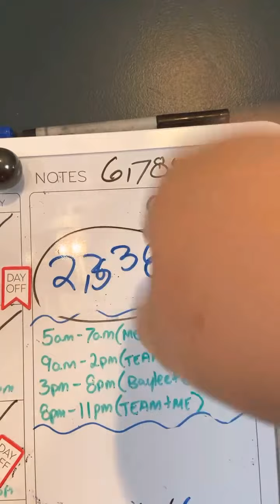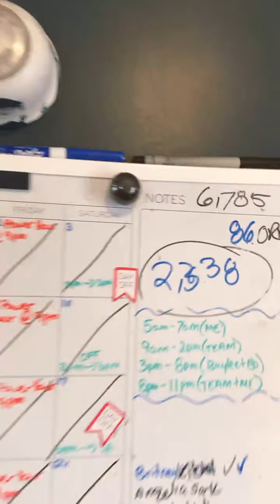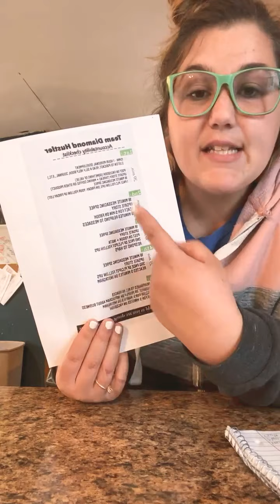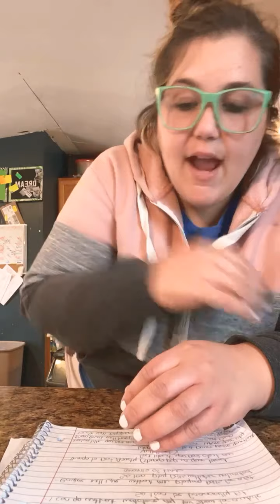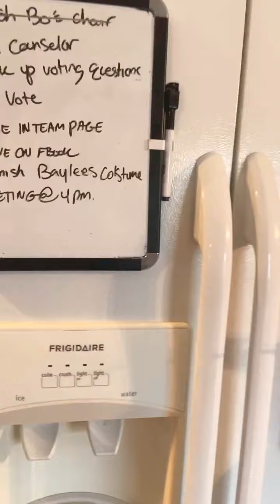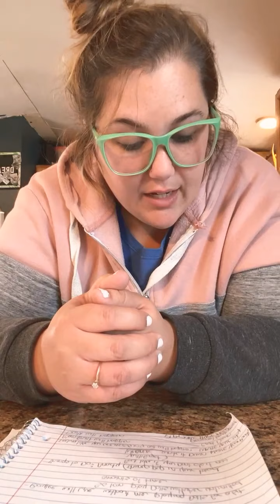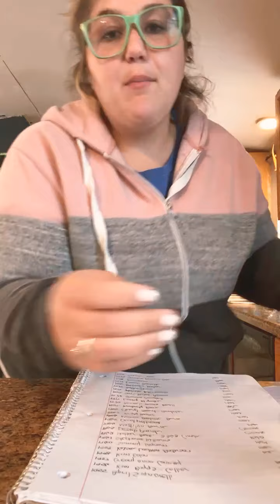What do I do at month end Chelsea ???